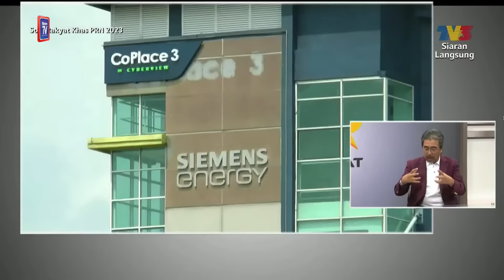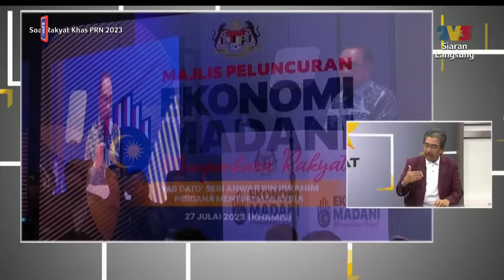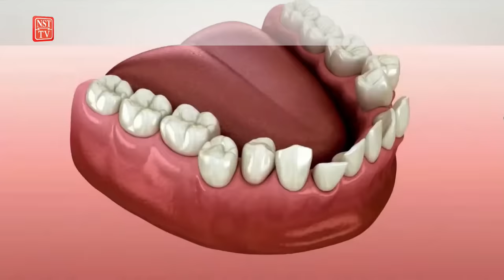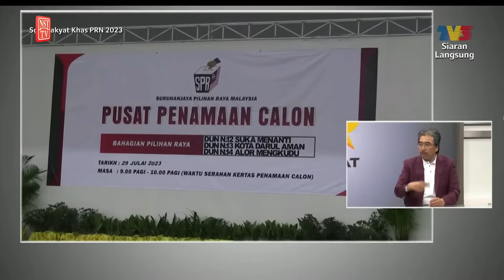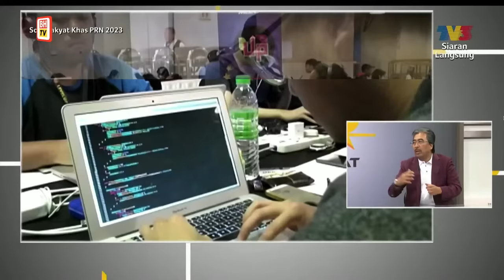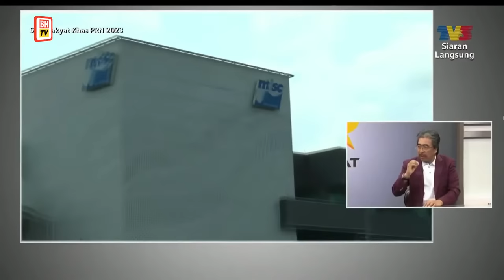[LIVE] State Elections: ‘Soal Rakyat Khas PRN 2023’ with Datuk Seri Johari Abdul Ghani